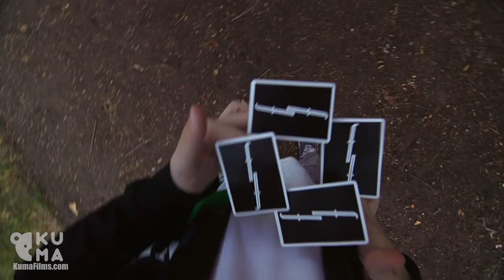Hypnotic Cardistry Kid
This kids cardistry skills will hypnotize you and make you wonder how he does it ｢(ﾟﾍﾟ) For a chance to win a brick of black Fontaine cards, subscribe to Kuma Films & Fontaine Cards and share this video on Facebook! The winner will be announced in the next video.

Big thanks to Darren Dyk for the slow motion shot

Equipment:
Glidecam HD2000
Edelkrone Slider Plus (large)
Manfrotto 561BHDV-1 Fluid Video Monopod
Manfrotto 055XPROB tripod
B+W Polarizing filter
Shure VP83F video mic

cardistry, flourishes, skill toy, fontaine cards